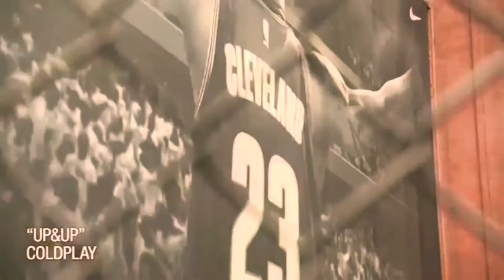LeBron James Mix - Crash (Trippie Redd & Smokepurpp)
I have another NBA Mix for LeBron James with "Crash" by 808-h. Trippie Redd, & Smokepurpp.